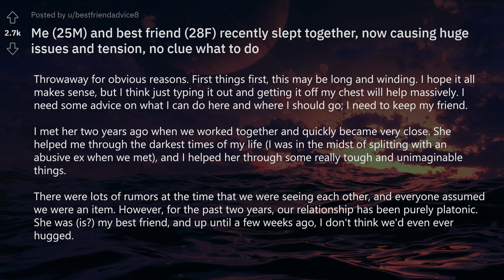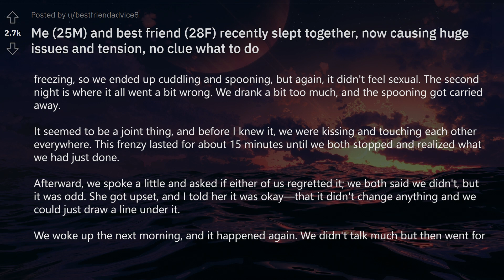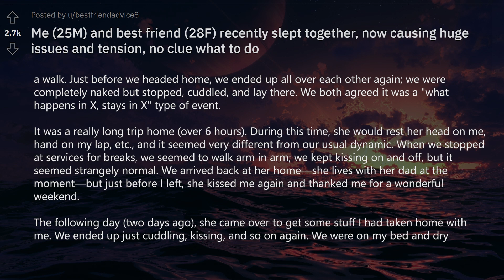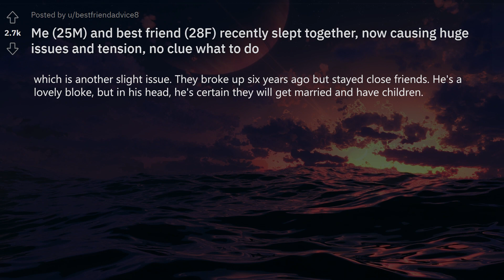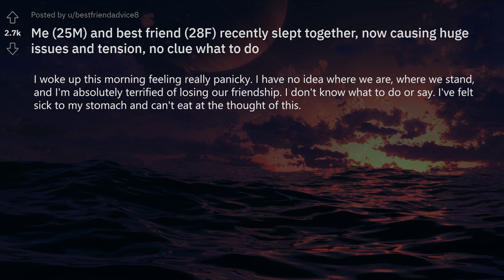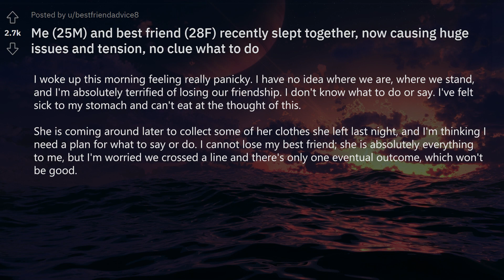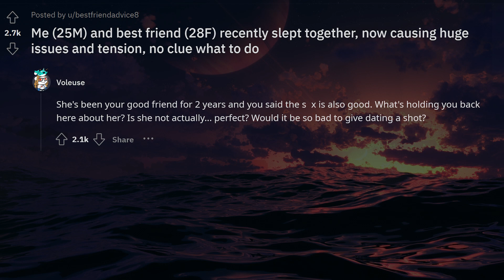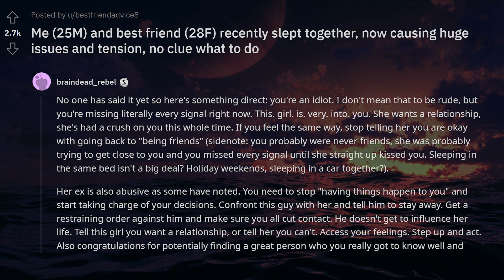r/Relationships - Accidentally Slept with My Best Friend, Twice!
Today's episode is a real head-scratcher: 'Accidentally Slept with My Best Friend, Twice!' Yep, you heard that right. We're diving into the confusing realm of friendships that suddenly turn into something...more. If you've ever found yourself catching feelings for a friend, or just love a good 'what are we?' story, then stick around. Let's unravel this tangled web!

0:00 - Intro
0:05 - Me (25M) and best friend (28F) recently slept together, now causing huge issues and tension, no clue what to do
6:21 -  Reaction
7:11 - Top Comments

r/Relationships Reddit Stories